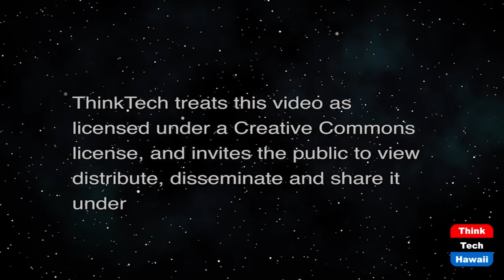The Taliban and China (China, Hawaii and You)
An Uneasy Partnership.  The host for this show is Andrew Zimmerman.  The guest is Robby Dube.

In this episode, we discuss the following points:
1) How did we get to this point in Afghanistan?
2) Recognition—America’s and China’s.
3) Taliban and terrorism-- not marked as terrorist group currently
4) Semi-recognition through belt and road.
5) Xinjiang and border questions.
6) East Turkistan movement and revolts
7) Spread of ISK into China